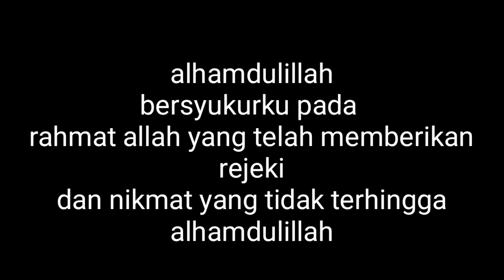ACARA MAKAN MAKAN SYUKURAN ULANG TAHUN ABANG ADEK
Lokasi di kota sarolangun jambi...